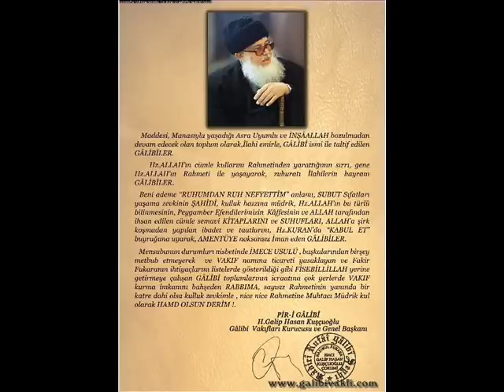ah_nice_bir_uyursun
ilahi ah nice bir uyursun uyanmazmısınGalibi İlahiler daha fazlası ilahiler bölümümüzden izleyebilirsiniz. kasideler ilahi sözleri mp3 ilahiler ilahi indir,ilahi videoları